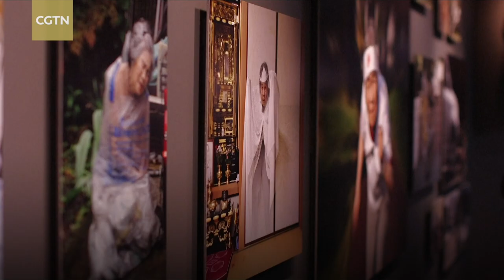Japan's 'Insta-gran' finds fame with wacky selfies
A madcap Japanese great-grandmother armed with a camera and an appetite for mischief has shot to fame for taking side-splitting selfies. Many of Kimiko Nishimoto’s photos appear to put her in harm's way, but the great-grandmother said she had never injured herself. She picked up photography as a hobby at age 72 and has amassed more than 41,000 followers in just two months from when she started regularly posting her hilarious snaps on Instagram.